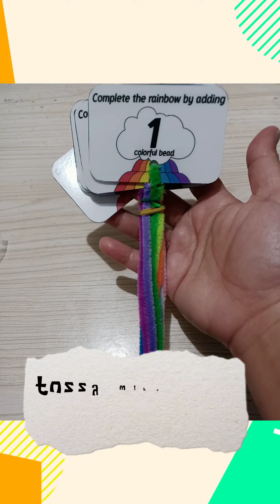Learn and Play with Aries Pt. 4 (Counting through beading)!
Beading is one of the montessori activities that helps develop fine motor skills, focus and patience.

target skills:  counting, recognizing and identifying numbers, fine motor skills and sensory motor skills